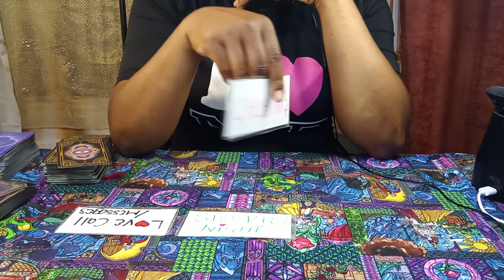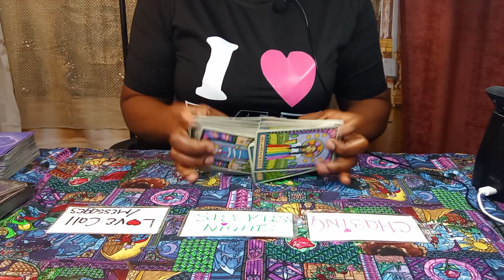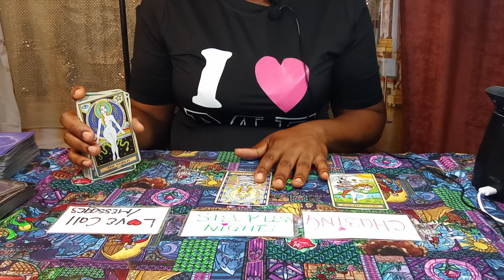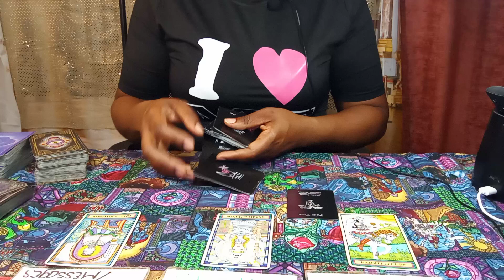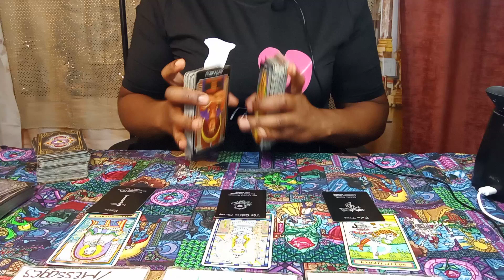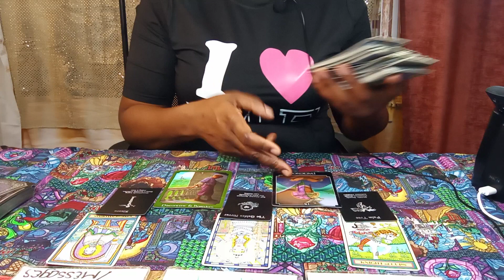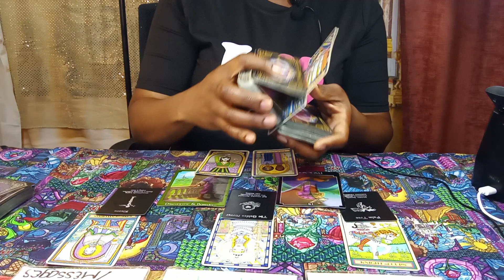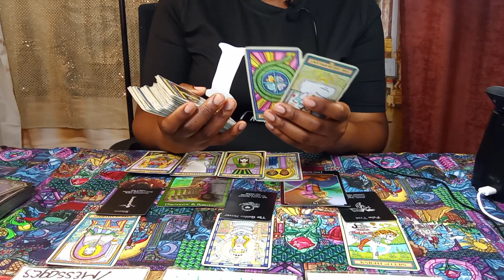LEO: HAVING MANY DREAMS @BOUT EM 😱 & THEY DO RETURN🚶‍♂️ WANTING A COMMITTMENT HERE'S THE JUICE 🥤👀🔥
2 QUESTIONS $40
I GIVE DETAILED ANSWERS